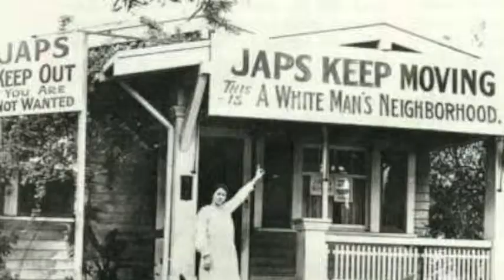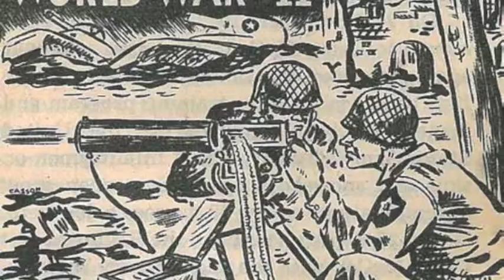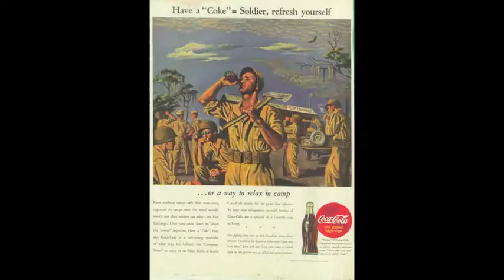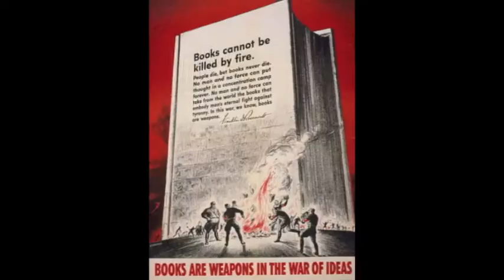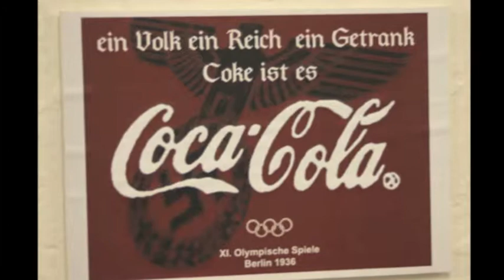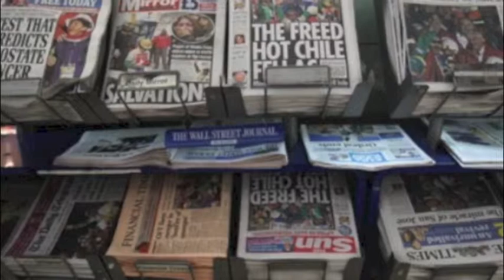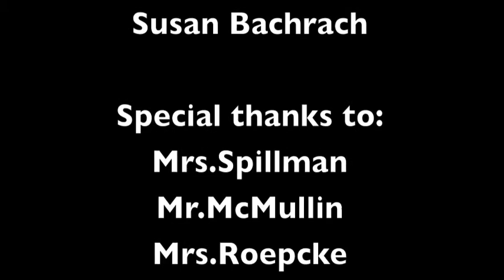History Day Junior Documentary on Propaganda in the World War II Era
State level documentary on the Propaganda used in the Japanese Internment camps, Berlin Olympics, and World War II.